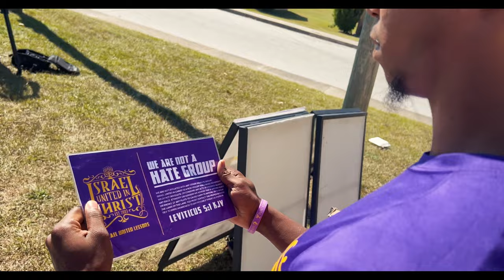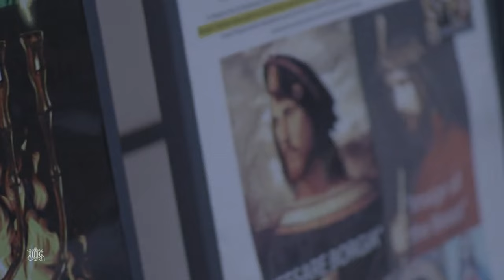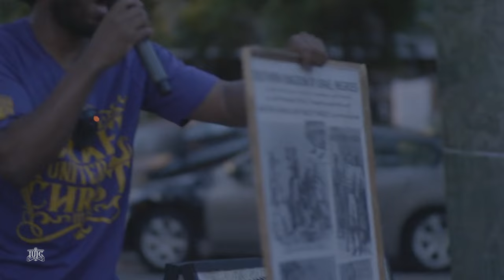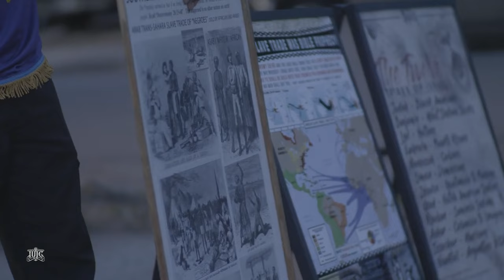How To Combat EVIL Communication